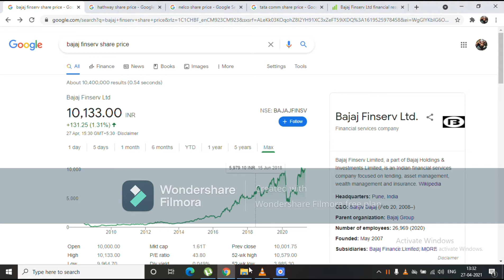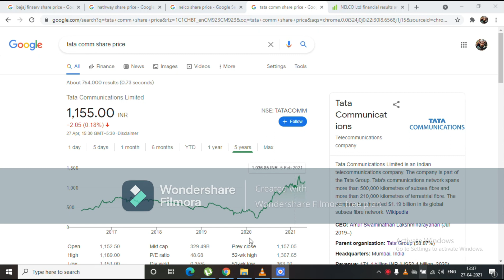TATA STOCK Q4 RESULT, TATA MID CAP SHARE DIVIDEND, RATAN TATA NEWS, TATA INVESTMENT SHARE PRICE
DIVIDEND shares
dividend investing
dividend portfolio
dividend policy
highest dividend stocks
What Is Bonus Share With Example
bonus issue hindi
history bonus share
company list bonus share
best bonus share company
stock market knowledge hindi
SMKC
DIVIDEND YIELD
tata